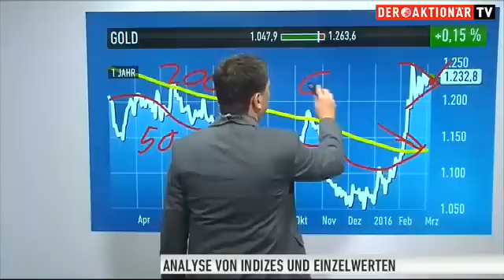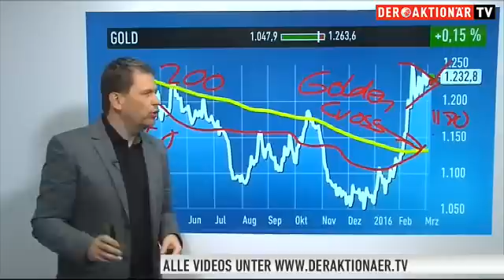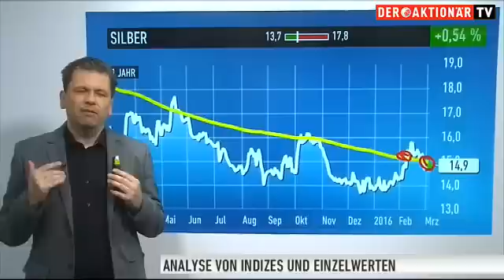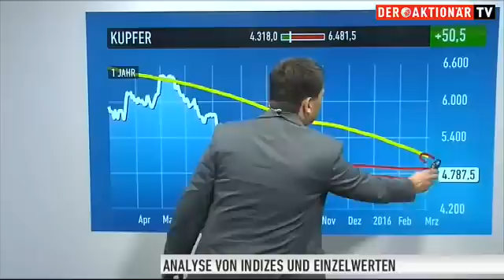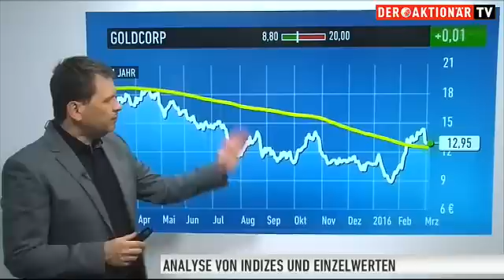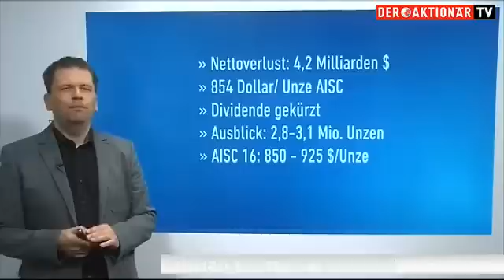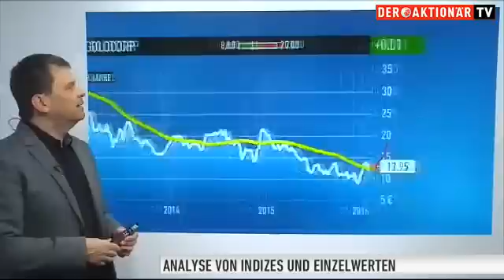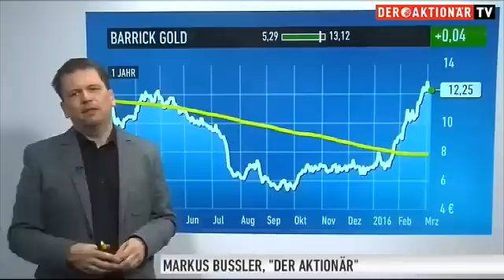Gold-Experte Bußler: Die Party ist in vollem Gange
Der Goldpreis legt eine Verschnaufpause ein. „Das ist kein Grund zur Beunruhigung, sondern eine ganz normale Korrektur“, meint Rohstoff-Experte Markus Bußler vom Anlegermagazin DER AKTIONÄR. Solange der Goldpreis über 1.180 Dollar notiert, bleibe das Chartbild bullish. Mehr noch!